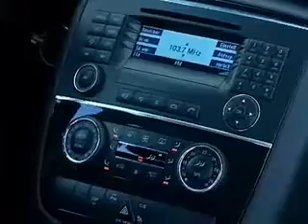Mercedes Benz R Klasse